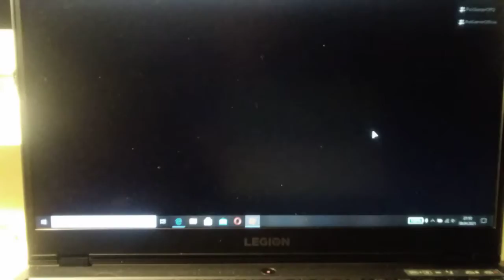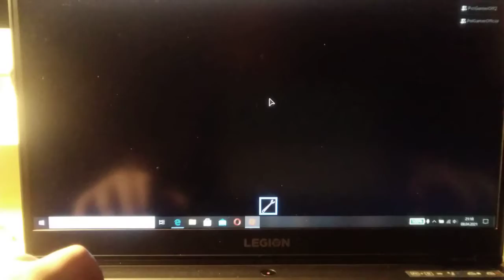Piggy czapter 7 book 1